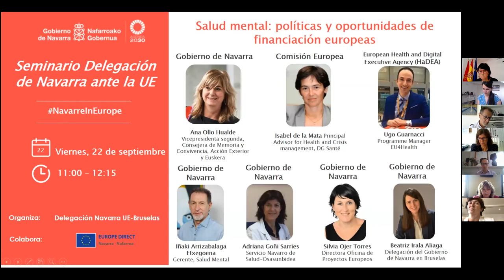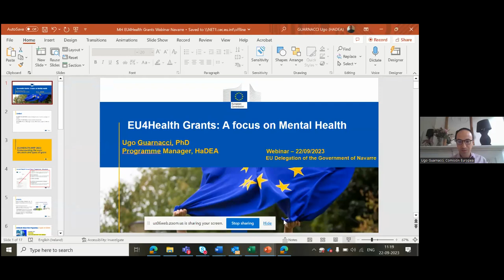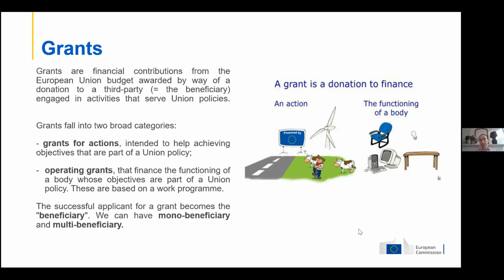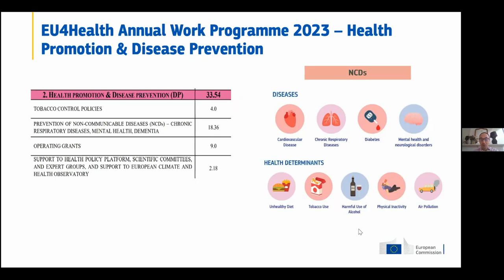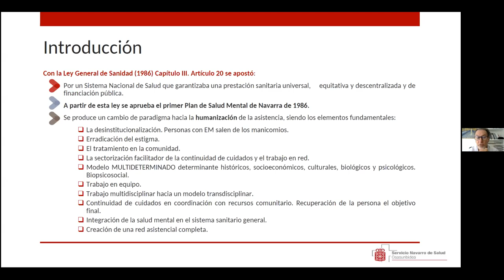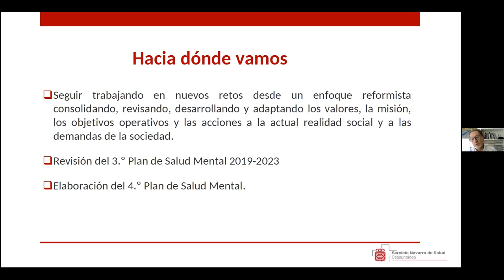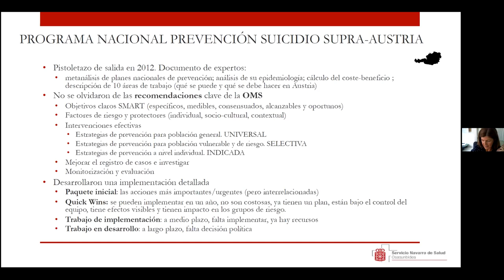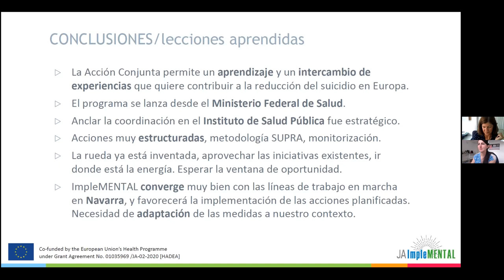Seminarios Delegación Bruselas - Salud mental: políticas y oportunidades de financiación europeas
Con esta sesión, desde la Delegación de Gobierno de Navarra ante la UE, queremos ofrecer información sobre las políticas y oportunidades de financiación europeas en materia de de salud mental.